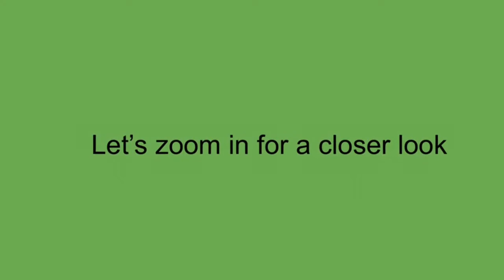The Photo Booth Calculus Rube Goldberg Machine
Mr. Henderson’s 2nd block calculus class project